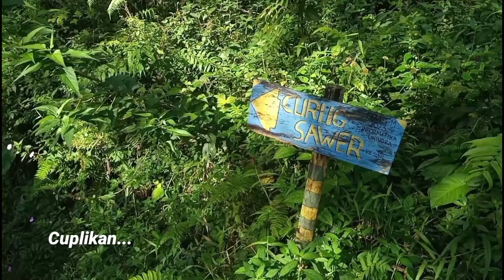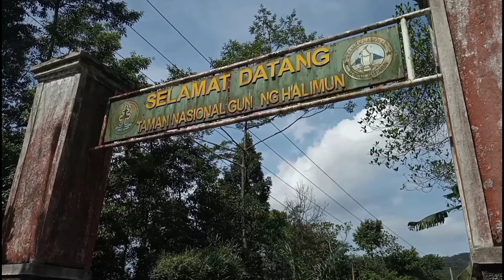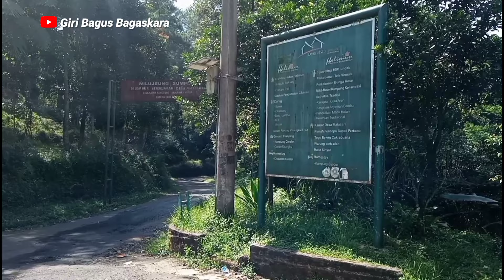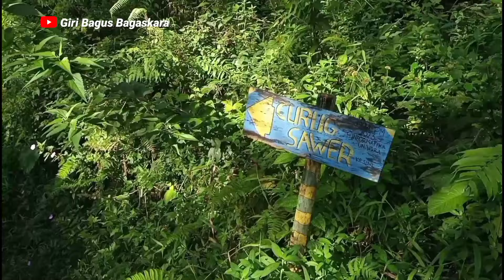CURUG SAWER | SURGA TERINDAH DI Desa Terpencil Malasari - BOGOR JAWA BARAT